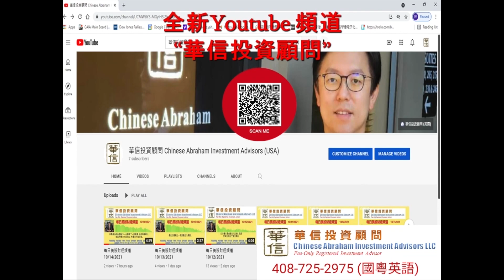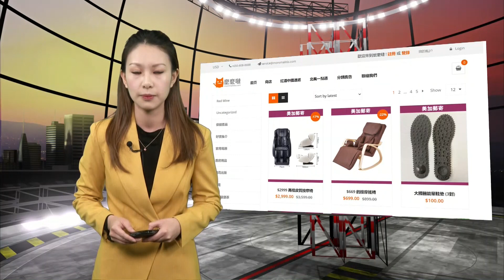星電視新聞 粵語 4-1-2022